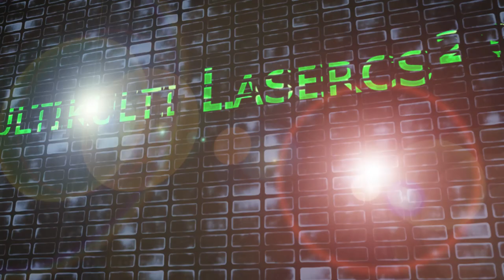HPI Bullet ST Flux | Review | FULL HD | Deutsch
Heute:Das Review zum HPI Bullet ST Flux

Ts3 Server
DJMazze.de